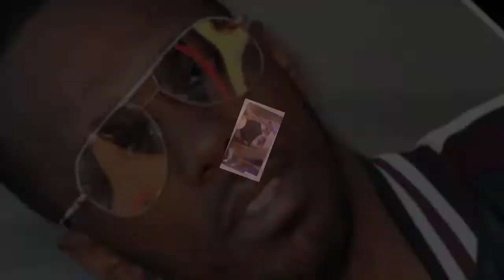LeBron James' agent Rich Paul 'dropped major hint about his closeness with Adele back in May'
Our website has much more including stories on Love, Success, Mind and body, fashion and beauty and more celebrity news and gossip.

We cover all the latest trending celebrity news and gossip from Hollywood and across the world. We talk about The Kardashians, The Biebers, Ellen DeGeneres, and more, as well as discuss the latest blockbuster and Netflix movie release.

HOT CELEBRITY GOSSIPS NEWS is dedicated to bringing you the latest celebrity and entertainment news, stories about rag to riches of entrepreneurs, celebrities and their net worth.